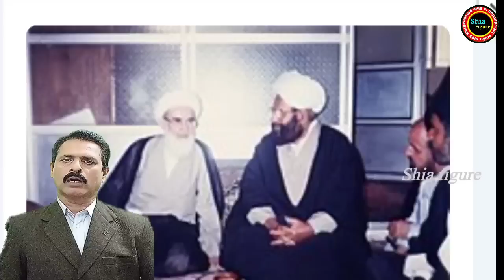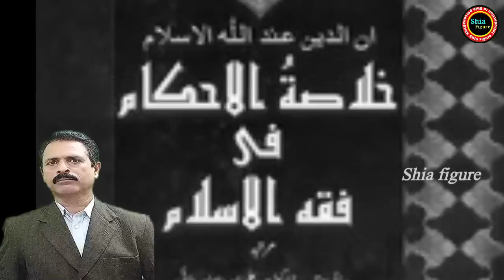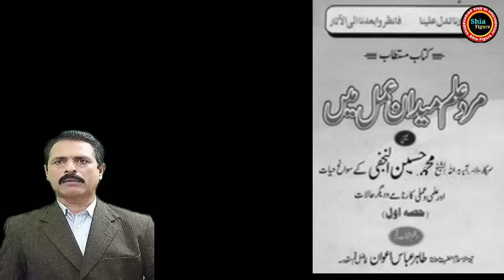Allama Muhammad Hussain Najfi/2023 | Complete History | Ayat Ullah Shaikh Muhammad Hussaini Najfi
About This Video :

Ayatollah Muhammad Hussain Najafi was born in Sargodha, Pakistan Najaf Ashraf was a great religious scholar and authority of his timeReceived religious education and then spent his whole life in the service of religion and religion. His complete life circumstances are presented in this video.